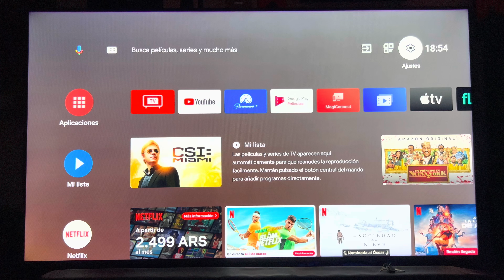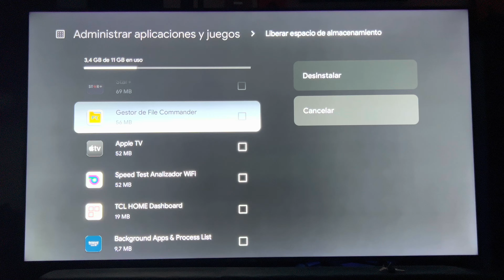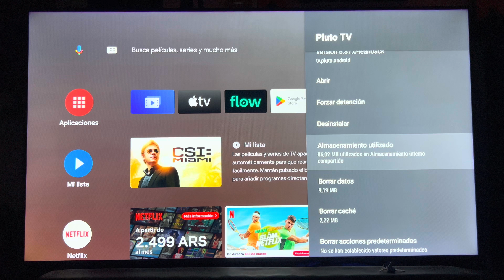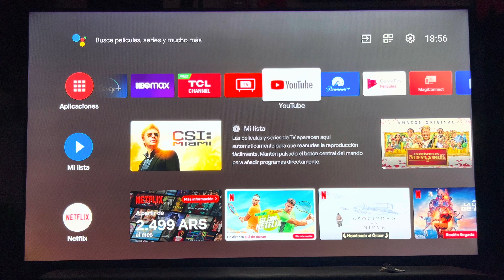Android TV Cómo organizar apps Desinstalar aplicaciones Acelerar sistema aumentar almacenamiento TV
¿Tu Android TV está lento o con poco espacio de almacenamiento? En este video te mostramos cómo organizar las aplicaciones, desinstalar apps innecesarias, y acelerar el sistema de tu Android TV para que funcione mucho más rápido. Si tu TV Box o Android TV está lleno de aplicaciones que no usas, te enseñamos los mejores trucos para liberar espacio y mejorar el rendimiento. ¡Optimiza tu Android TV para una experiencia más fluida!

Te explicamos paso a paso cómo gestionar las aplicaciones en tu Android TV: desde la desinstalación de aquellas que no usas hasta la organización eficiente de las que quieres mantener. Además, aprenderás cómo aumentar el almacenamiento y acelerar el sistema para que tu Android TV funcione más rápido y sin problemas. Si te preguntas cómo hacer que tu dispositivo de streaming vaya más rápido y eficiente, ¡este video tiene la respuesta!
Si quieres disfrutar de una experiencia más rápida y sin interrupciones en tu Android TV, este video te ayudará a optimizar tu sistema. Con estos simples consejos, conseguirás liberar espacio, mejorar la velocidad y asegurarte de que tu dispositivo siga funcionando a la perfección.

¡Nuevo video disponible! 🚀 Si tu Android TV está lento o lleno de apps que no usas, este video es para ti. Aprende a organizar tus aplicaciones, desinstalar las que no necesitas y acelerar el sistema para que tu Android TV funcione mucho más rápido. Libera espacio, mejora el rendimiento y optimiza tu TV Box con nuestros trucos sencillos y efectivos. ¡No te lo pierdas!

chromecast 4k,
how to update google tv,
google tv streamer vs chromecast,
tv box review,
tcl google tv 4k uhd tv,
4k box for tv,
tcl tv android,
latest google tv,
google android tv box,
google streaming device,
chromecast smart tv,

soluciones problemas digitales, gameplays en español, tutoriales de TV box, recomendaciones de películas en streaming, mejores series en plataformas, tutoriales de streaming, solucionar errores en juegos, reseñas de películas y series,